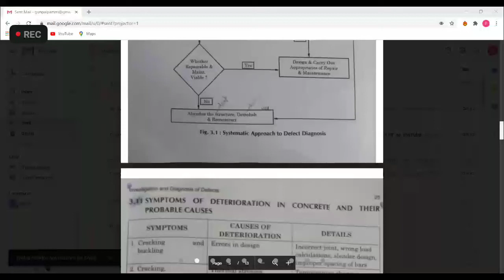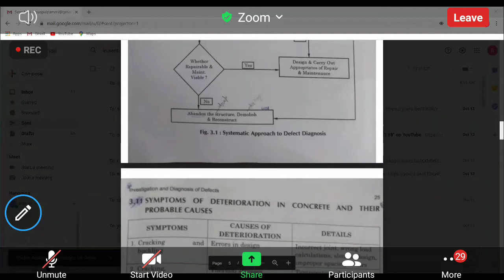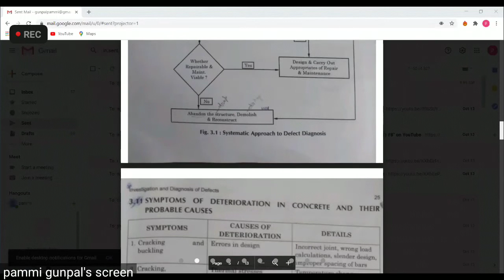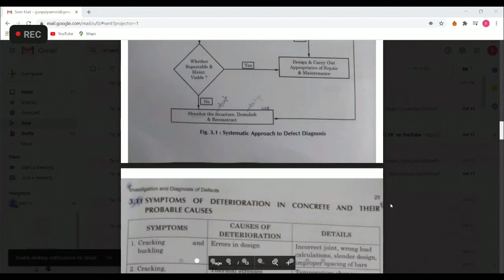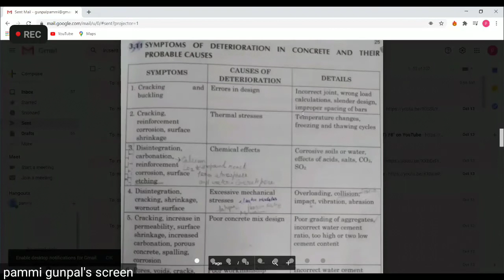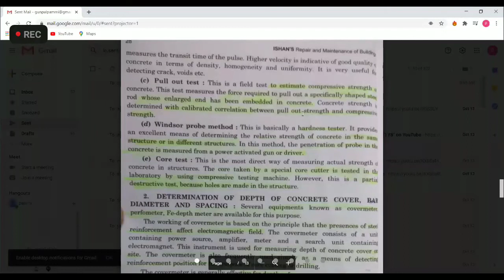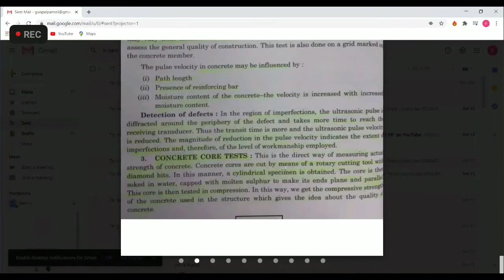CHAPTER:3 Non Destructive Test (RBT)